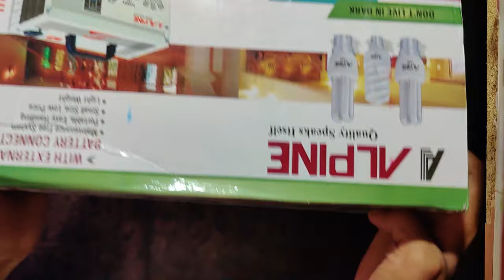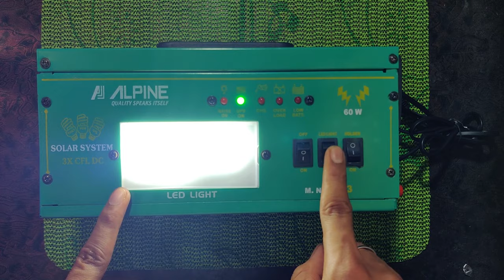मात्र ₹1500 मे mini inverter price |Unboxing of 60W mini inverter |mini lighting system for CFL tube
purchase link 👇
Mini inverter
mini inverter and solar:-

Namaste dosto , Is video mei mini inverter dikhaya hu jiska maximum capacity 100 watt hai aap is inveter se upto 100 watt ke kisi bhi load ko chala paoge.
              Aur agar is mini inverter ke regarding aur koi doubt Ho to niche diye gaye link ke through is video ko bhi dekh sakte ho.👇

About mini inverter all thing about mini inverter. How to oprate mini inverter and how to set mini invrerter. How many plug in this inverter and how light signal work in this inverter.

Inverter battery bulb.